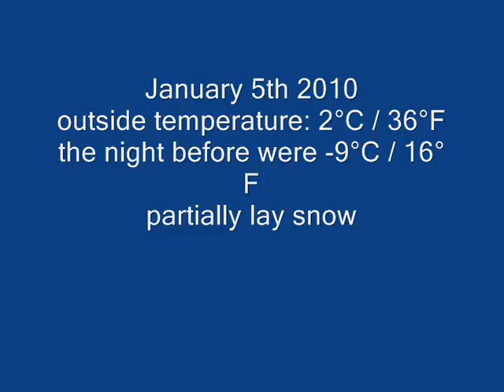ufo ovni -  Luminous objects - What is your opinion? / Leuchtobjekte - Was ist eure Meinung?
Taken on January 5th 2010. These objects doesn't look like insects to me. Shown with 100%, 25% and 12,5% speed and some statues in the following. Taken with a Panasonic SDR-S26 (shutter speed 1/8000s). This video is also available under with a little addition.

Aufgenommen am 5. Januar 2010. Diese Objekte sehen für nicht wie Insekten aus. Gezeigt mit normaler Geschwindigkeit 4-facher Zeitlupe, 8-facher Zeitlupe, und einige Standbilder im Anschluß. Aufgenommen mit einer SDR-S26 (Verschlußgeschwindigkeit 1/8000s). mit einem kleinen Zusatz verfügbar.